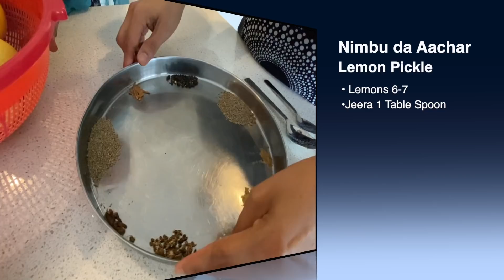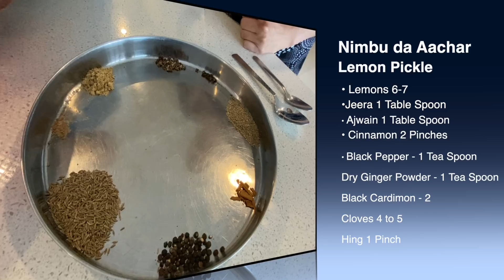Lemon Pickle Recipe - Mother's Traditional Indian Style || Nimbu ka aachar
Our grand father passed this recipe to mum and today we are going to share this with you guys. Hope you will enjoy the benefits.